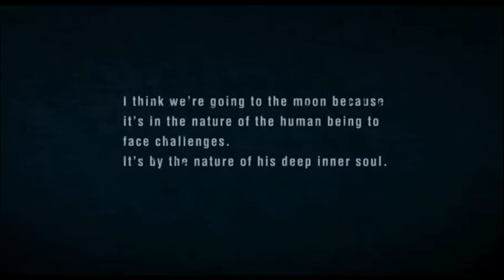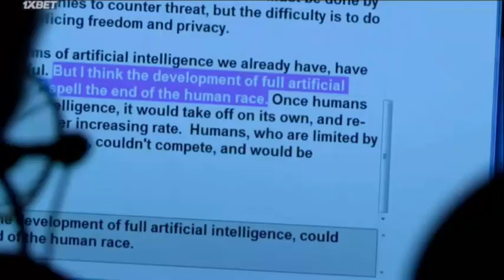Trailer: Человечнее человека / ადამიანზე ადამიანური (2019)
Человечнее человека / ადამიანზე ადამიანური (რუს ენაზე) / More Human Than Human (2019)
Производство: UST (Нидерланд & США & Великобритания)
Автор / Режиссер: Томми Паллотта, Фемке Уолтинг
Участвуют: Ник Бостром, Ход Липсон, Justine Cassell, Albert Chi, Brian Christian, Robert Epstein, David Hanson, Johan Hoorn, Will Jackson, Eugenia Kuyda
Oператор: Гуидо ван Геннеп
Kомпозитор: Гарри Уотерс
Перевод: Профессиональный (многоголосый)
или филь см здес ან ფილმი იხ აქ